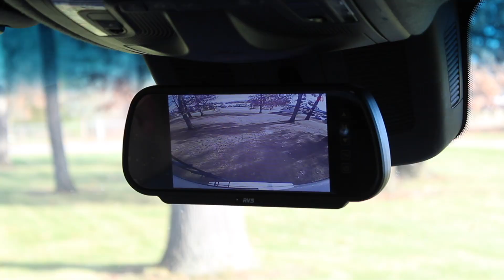Did You Know? #6 (Side View & Backup Cameras)